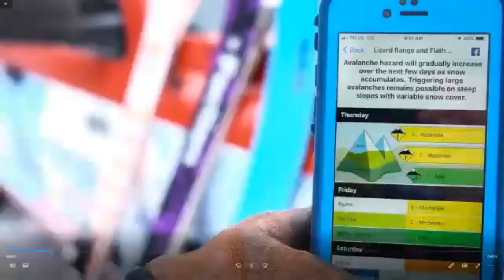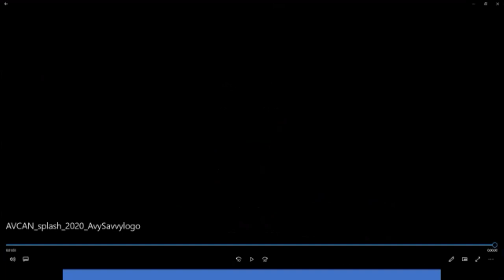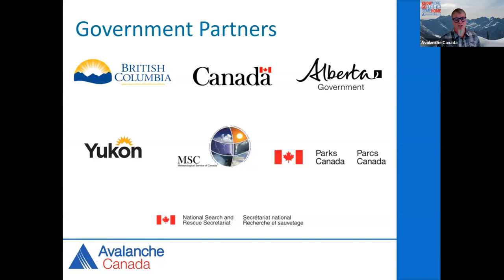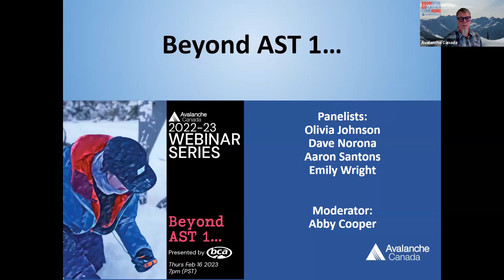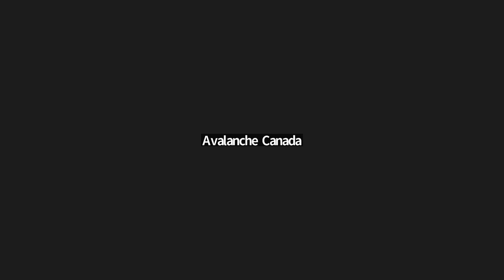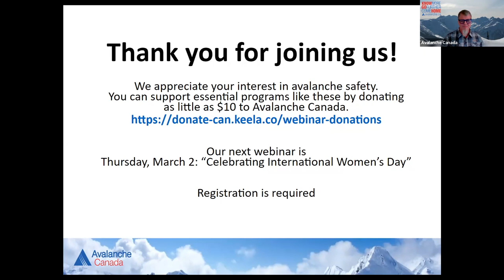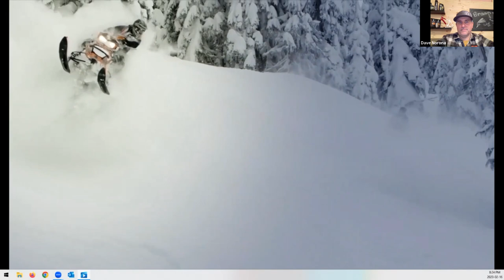Beyond AST1 - webinar Feb 16 2023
Feeling stuck after obtaining your AST 1? Wondering how to get out safely, where to find partners, how to find the right terrain for your knowledge base and continue to progress? Wondering how to get some mentorship?  Join a panel discussion on how to move through that mindset and continue to progress as a backcountry user when AST 1 is the only thing officially under your belt.